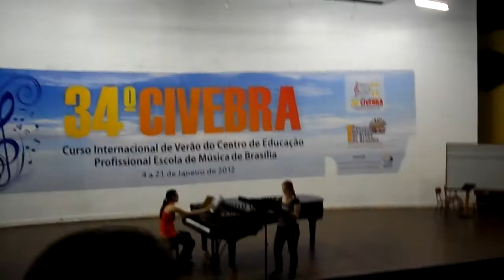Canção Nômade( Waldemar Henrique) _ by Elisa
Since I'm now studying music I have to do some auditions for the teachers know if I have any progress and how it's my voice and technique. I decided to record this to listen to what I can do better and evaluate my mistakes. And I liked the results though I was so nervous and many errors happened because of that.
Some friends would like to see me singing at this first audition but they couldn't, so here it is to everyone who cares about me for enjoy. Hope you like ;)